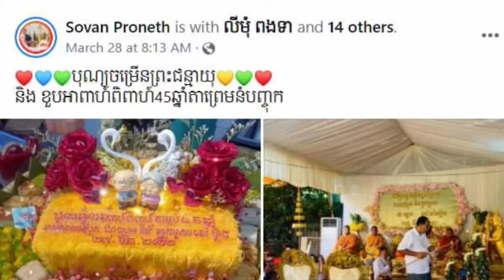ពិសេសណាស់ ផ្ទុះការចាប់អារម្មណ៍ពេញហ្វេសប៊ុក ក្រោយឃើញ លោកតា លោកយាយ ដាក់ប៉ុន្មានឈុតនេះ ក្នុងថ្ងៃពិសេស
Especially, there was a lot of interest on Facebook after seeing grandparents put on this set on a special day

Sources and Referencing:
Video: Khmer News Today
Images: Khmer News Today
Video Editing: KinMaster Last Version
Thumbnail(s) Editing: Picsart Last Version